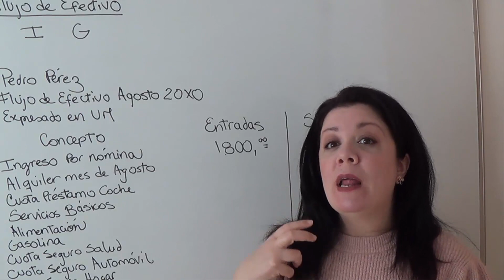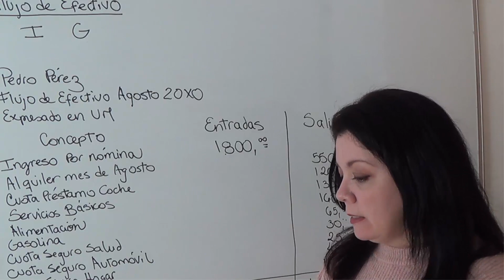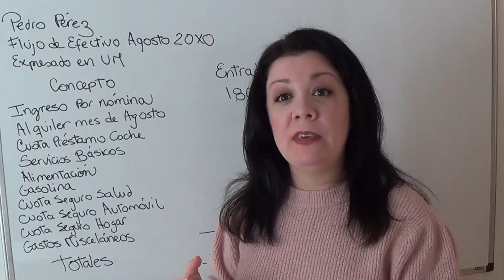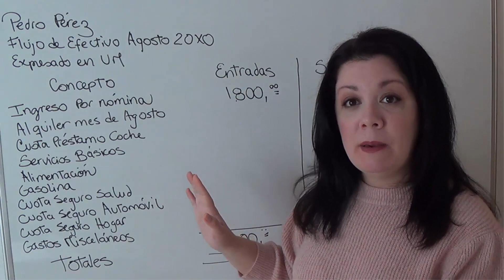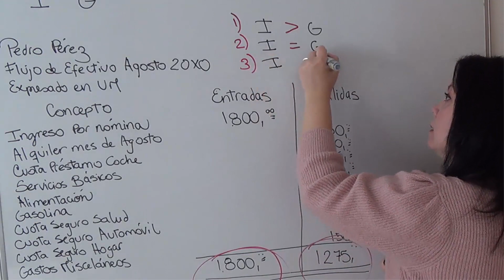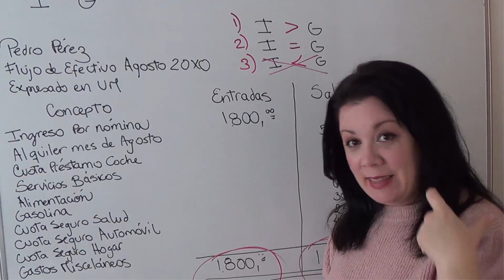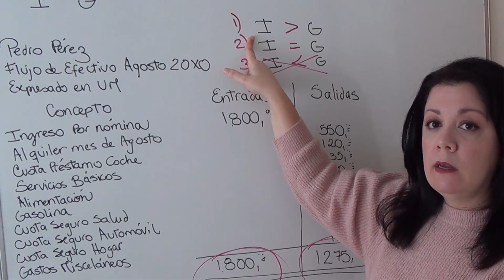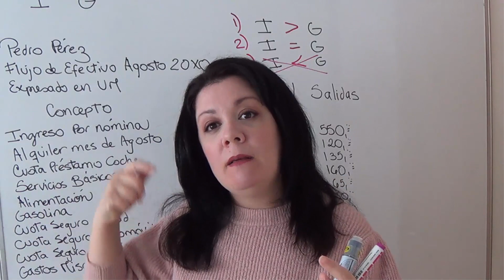¿CÓMO ELABORAR TU FLUJO DE CAJA?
Hoy en la clase, continuando con nuestro curso de finanzas básicas, aprendemos a elaborar nuestro flujo de caja ¿Para qué sirve? ¿Por qué deberíamos elaborarlo mes a mes?